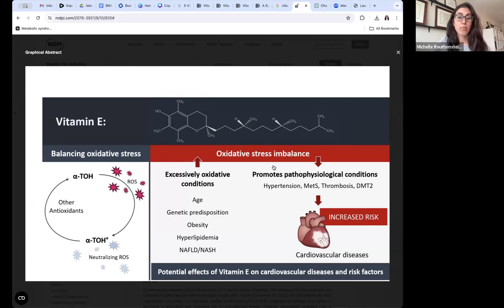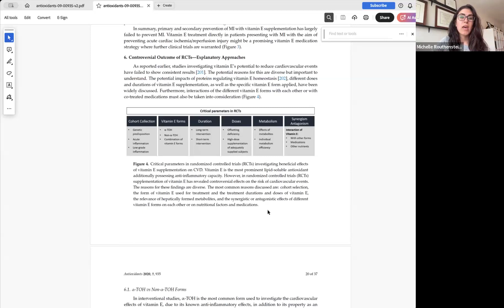Vitamins that remove plaque from arteries: vitamin E and calcium score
In this video, we explore the connection between vitamin E, arterial plaque, and the calcium score — a critical marker used to evaluate your risk of heart disease. Arterial plaque buildup is a major contributor to cardiovascular problems, but certain nutrients may help support cleaner, healthier arteries.

Vitamin E, known for its powerful antioxidant properties, plays a role in reducing oxidative stress and may help slow the progression of atherosclerosis. We break down the science behind how it supports vascular health, improves circulation, and why it's often discussed in heart health protocols.

We also explain what a calcium score is, how it’s measured, and what it tells you about the hardening of your arteries. Understanding this score can help you take proactive steps toward improving your heart health with diet, lifestyle, and targeted supplementation.

🔍 Learn about:

The benefits of vitamin E for heart and artery health
What your calcium score means
Natural strategies to support a healthy cardiovascular system

Watch this short youtube clip on Vitamin E supplements and plaque in the arteries.

If this topic interests you, consider also reading my blog post on vitamins that help with plaque formation in the arteries

If you are looking to optimize your heart health through science based nutrition, consider checking out my website for more resources